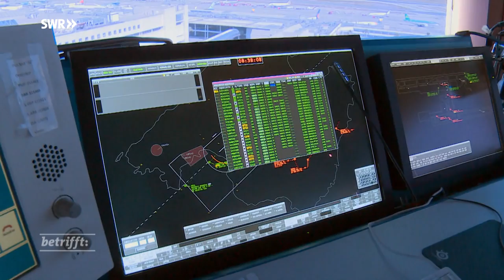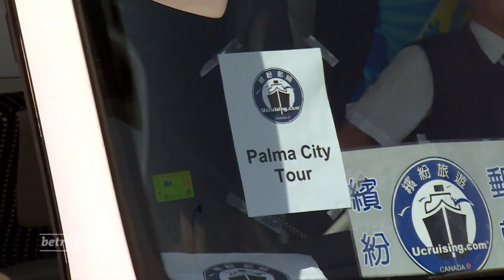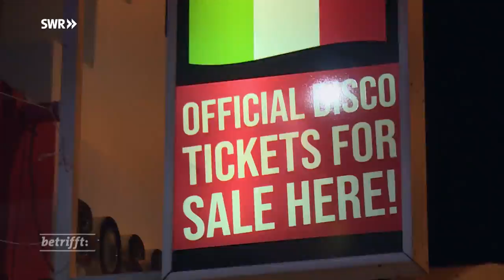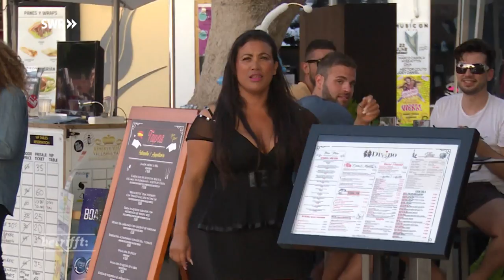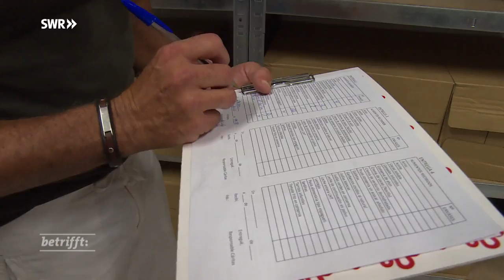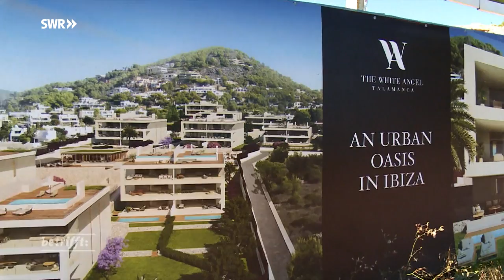Kritisch reisen: Von Mallorca bis Ibiza - Inseln vor dem Kollaps | SWR betrifft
Für die Einheimischen wird das Leben auf den Inseln immer teurer. Und Arbeit finden sie nur zum Billiglohn in den vielen Hotels und Restaurants. Die Verzweiflung wächst. Und die Wut.